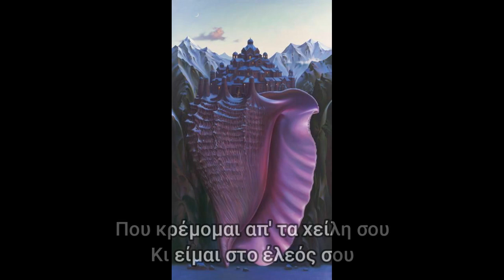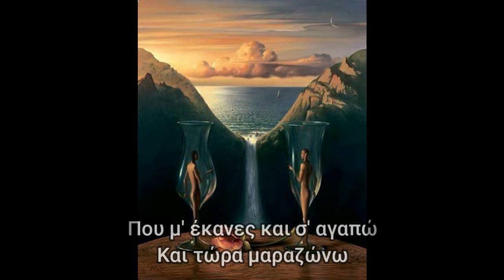ΖΩΓΡΑΦΙΚΗ - VLADIMIR KUSH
Στίχοι: Παντελής Θαλασσινός
Μουσική: Παντελής Θαλασσινός
Πρώτη εκτέλεση: Γιάννης Κότσιρας

Στίχοι:

Σ' έχω ώρες ώρες μα το Θεό
Τόσο πολλή ανάγκη
Που τρέχουν απ' τα μάτια μου
Θάλασσες και πελάγη

Στείλε ένα γράμμα μια συλλαβή
Αν έχεις το Θεό σου
Που κρέμομαι απ' τα χείλη σου
Κι είμαι στο έλεός σου

Ανάθεμά σε δε με λυπάσαι
Που καίγομαι και λιώνω
Που μ' έκανες και σ' αγαπώ
Και τώρα μαραζώνω

Κλειδώθηκαν οι σκέψεις μου
Μες στου μυαλού τα υπόγεια
Αχ πόσα θέλω να σου πω
Μα δεν υπάρχουν λόγια

Και τώρα μαραζώνω

Και τώρα μαραζώνω

Και τώρα μαρζώνω